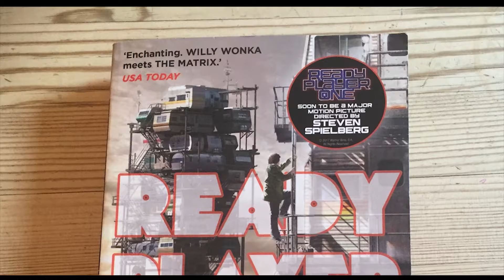Ready Player One: A Cautionary Tale (Video Essay)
After getting out of Ready Player One, I just couldn't help but be reminded of how people said this story was perfect for Spielberg...so much so that I actually made a video about it. Enjoy!

FYI THERE ARE SPOILERS!!!